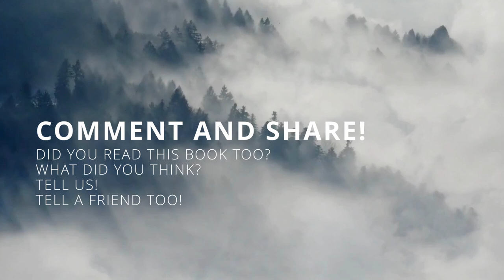The Maid's Diary recap and discussion (Book 4, Pt2) // Bookmarked! Hosted by SherrysJoy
Sherry finishes Loreth Anne White's "The Maid's Diary" and reflects...

The Maid's Diary
by Loreth Anne White

Pick up a Kindle
Check out a bunch of books for "free"! with Kindle Unlimited

Question - What are you reading right now, what books can you recommend?

About:
The DigiKast and BigRob029 is run by Rob and Sherry. We are a married couple that have been through a LOT. We play video games to make do with the stress and we travel as much as we can to see the most while we have the time. If you'd like to share in that with us, please watch our videos, enjoy vicariously, and let us know what you think in comments. Questions ane comments always get addressed in future videos. If you would like to watch us play something, hear us talk about something, or see us go somewhere... let us know!! Your feedback helps us immensely.